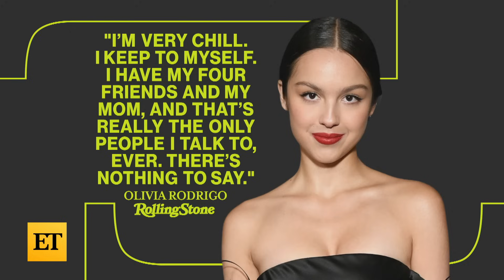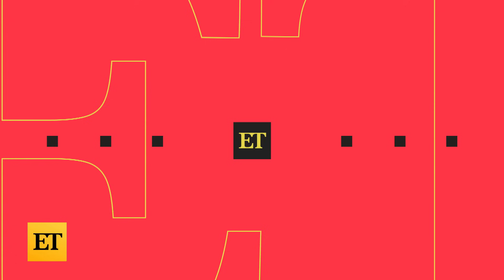Olivia Rodrigo Addresses Rumored Taylor Swift Feud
Are Olivia Rodrigo and Taylor Swift feuding? In a new interview with 'Rolling Stone,' the singer addresses her rumored feud with Taylor Swift after fans were convinced Olivia's song, 'The Grudge,' is about about her.